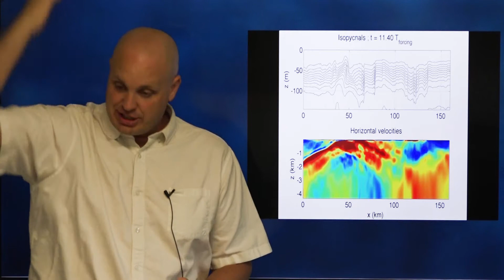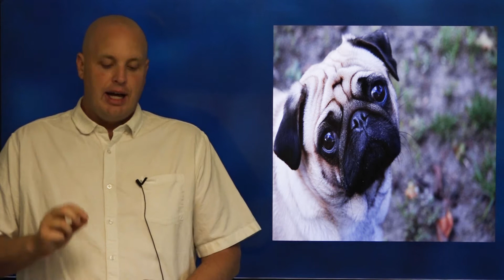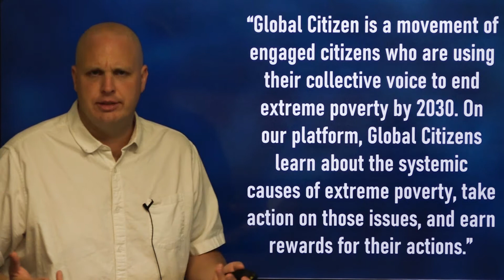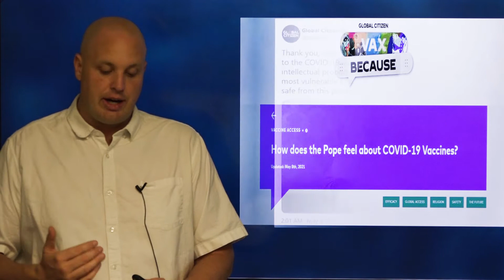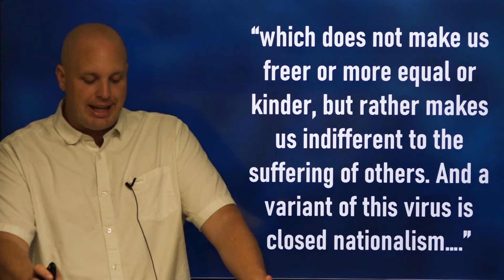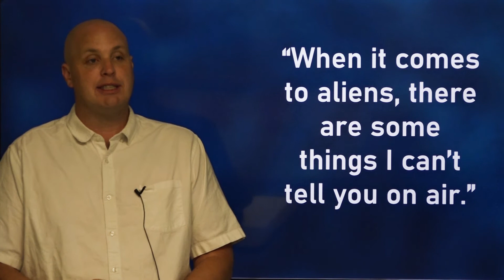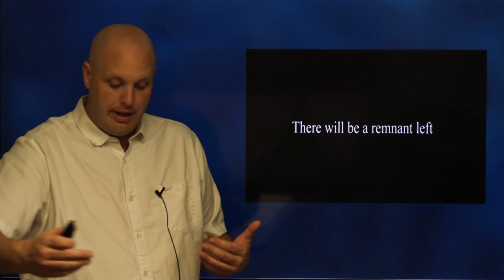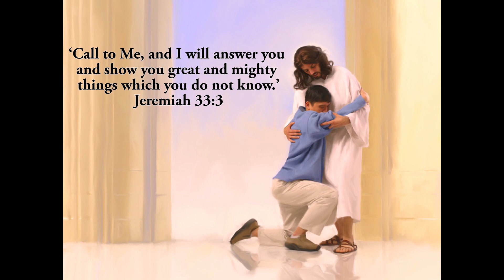Prophetic Forecast June 2021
The language of the world right now is the same language we will see as time draws nearer the end.